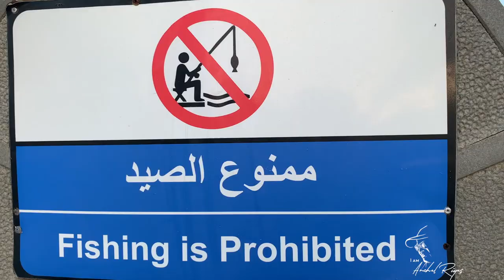ABU DHABI CORNICHE - MORNING WALK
The Corniche is located in the city of Abu Dhabi, the capital of the United Arab Emirates. The Corniche is 8 km long, and includes children's play areas, separate cycle and pedestrian pathways, restaurants, cafés and the Corniche Beach